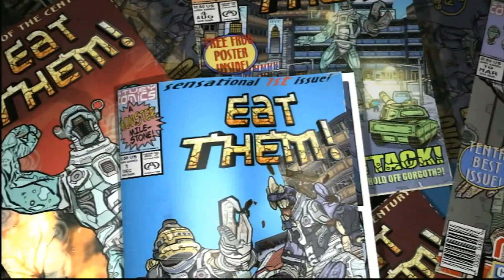CGR Undertow - EAT THEM! for PS3 Video Game Review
Classic Game Room presents a CGR Undertow video game review of Eat Them! from FluffyLogic for PSN from December 2010. The game opens with a random corporation looking to help mankind as they unveil their latest project, a 100-foot monster whose sole purpose is to help construction crews by demolishing buildings faster than a wrecking ball ever could. Unfortunately, an evil mad scientist has taken over the limited mind of this monstrous being and turned into nothing but an agent of pure chaos that will forward his objectives to rule the world! This video game review features Eat Them! gameplay footage and commentary from CGR Undertow reviewer Ray.